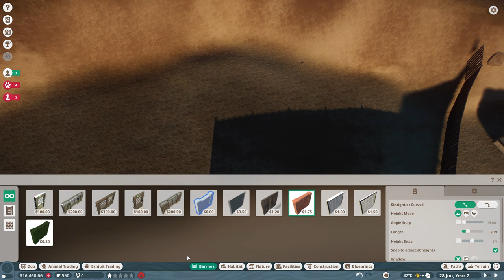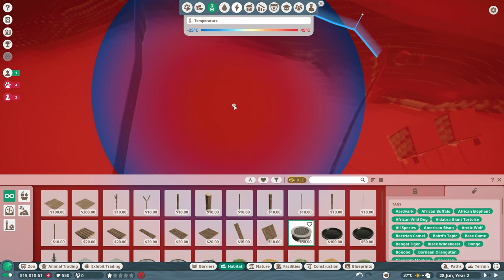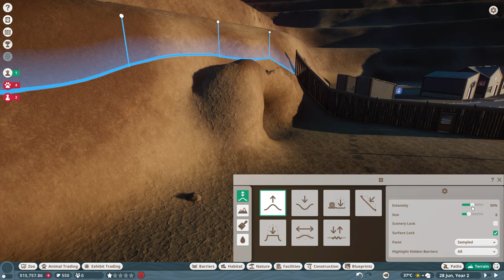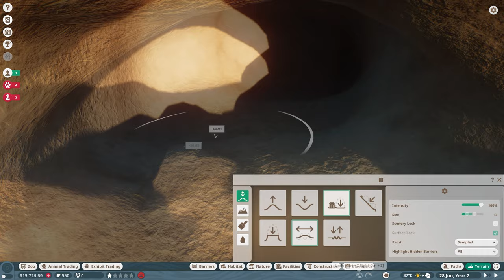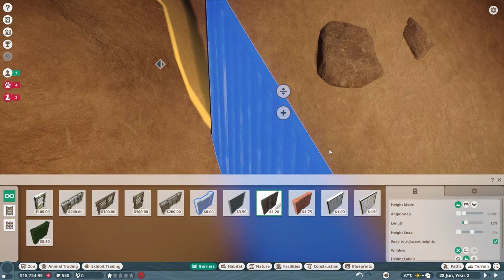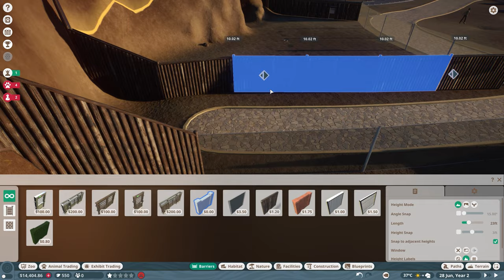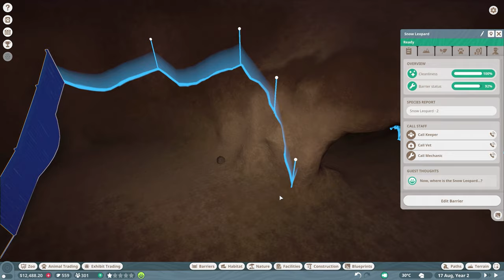Planet Zoo Ep.35 - BUILDING A CAVE, RAINFOREST CONSERVATION BRONZE STAR!!! (Gameplay / Let’s Play)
Planet Zoo gameplay / let’s play / playthrough with Waffle! Planet Zoo is a park management and zoo simulation video game where you can build a world for animals & wildlife!

▶︎ Planet Zoo is a family friendly, PG, clean video series.